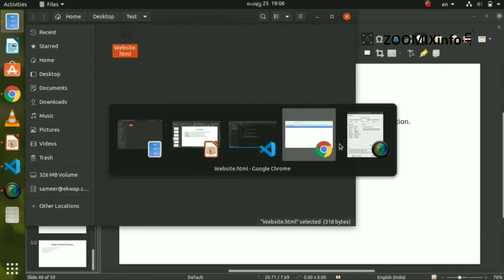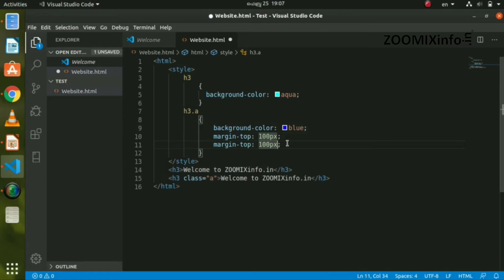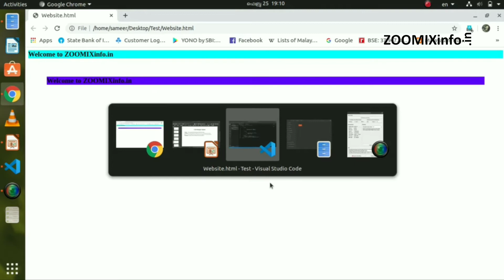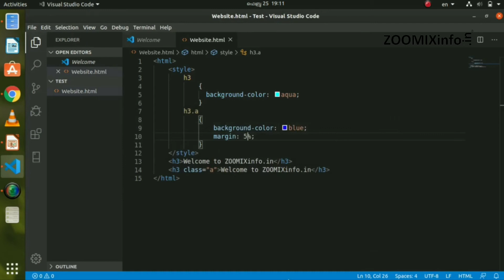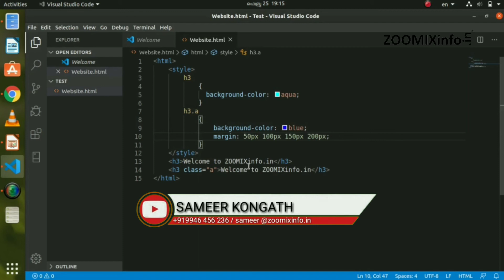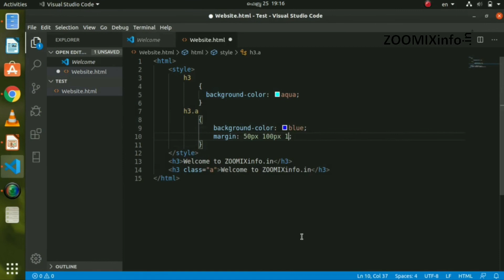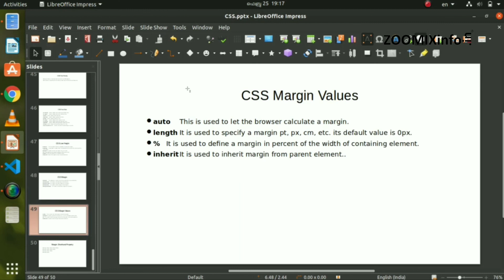How to add margin using CSS | CSS Malayalam Tutorials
എങ്ങനെ ഒരു വെബ് പേജിൽ മാർജിൻ ഉപയോഗിക്കുക എന്ന് ഈ വീഡിയോ പറഞ്ഞുതരുന്നു.